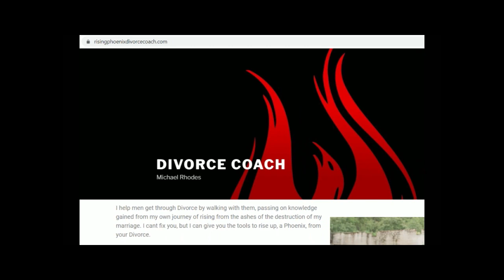Episode 115 - Author Series - Dr. Robert Glover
In this episode I interview the Author of No More Mr. Nice Guy, Dr. Robert Glover.  We discuss, what a nice guy is, how to let go, and how Divorce affects Men.